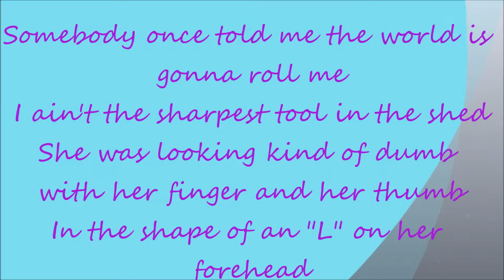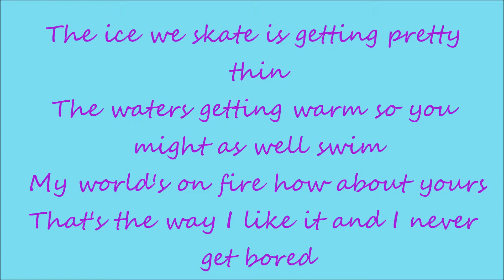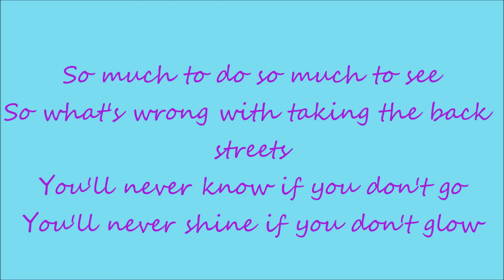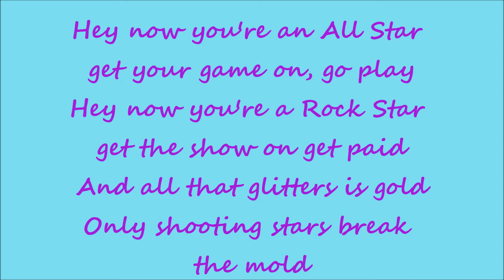All Star- Smash Mouth Lyrics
All Sar Smash Mouth.